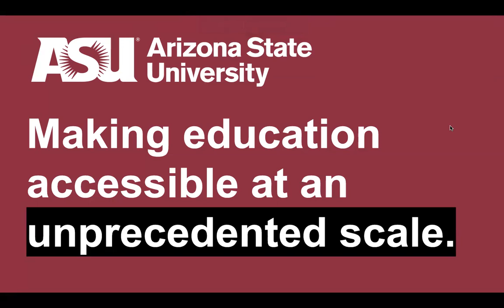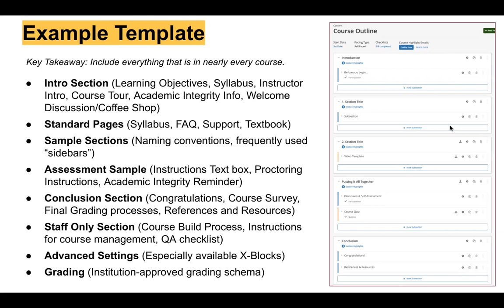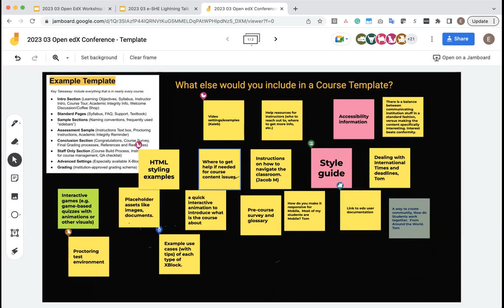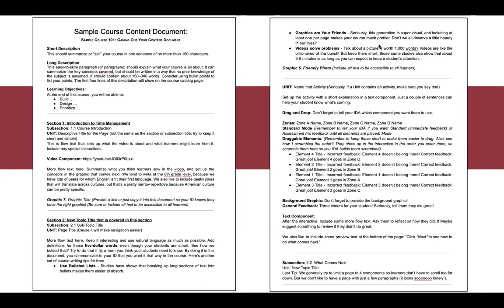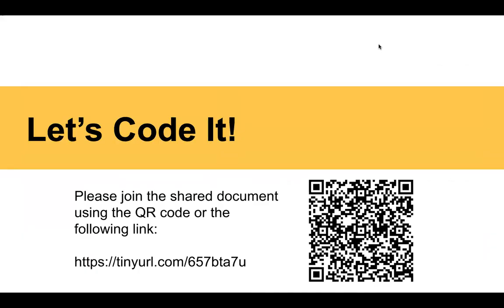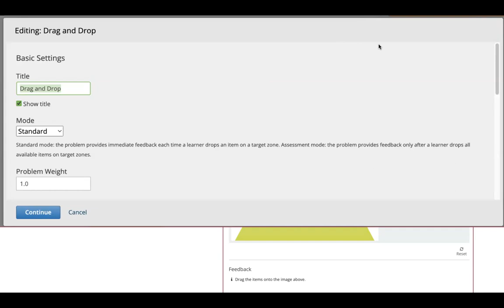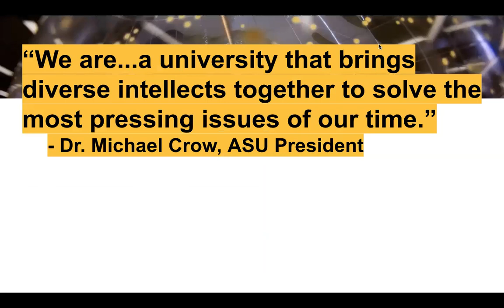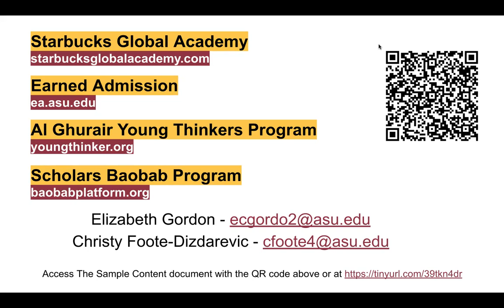Noob to Master: Rapid Onboarding to Open edX Course Builds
Need to rapidly onboard new staff to building courses in OEX? Come learn how we have successfully transformed dozens of inexperienced noobs into efficient, effective course builders in just a few training sessions.